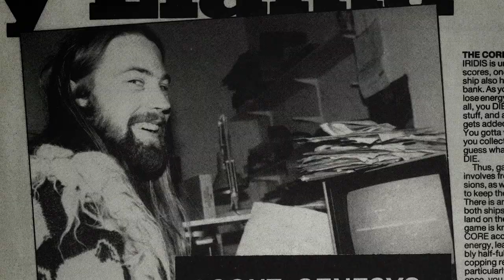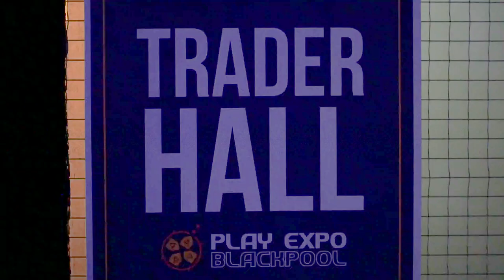HEART OF NEON Full Trailer #01 (Family Friendly Version)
HEART OF NEON is the feature documentary about legendary video game designer Jeff Minter and his development company Llamasoft. For decades Jeff has been a pioneer indie game design, either as a solo developer, or in more recent years with programming partner Ivan Zorzin. The Llamasoft story parallels the emergence and ultimate dominance of the home video game entertainment industry, and as such Jeff Minter has a very unique perspective on the business of video games. How does an independent video game developer not only survive but thrive in an industry that treats the talent that makes games as interchangeable and disposable? Llamasoft is the embodiment of digital artistic endeavour and of doing what you love against the odds. This is a story that celebrates every independent creative artist, writer or programmer who has experienced the struggle of working on the fringe.